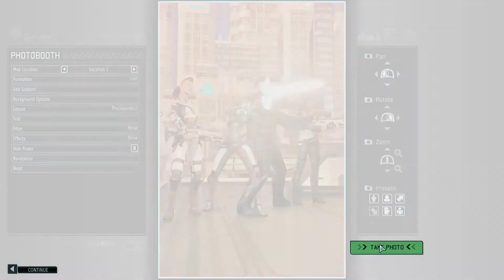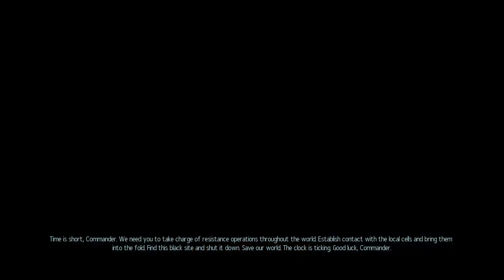XCOM2 WOTC Mass Effect Episode 1 - Come In Normandy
PC and Recording Information:
- XFX - AMD Radeon RX 590 Fatboy OC
- WD Blue 1TB SATA 6 Gb/s 7200 RPM 64MB Cache 3.5 Inch Desktop Hard Drive (WD10EZEX)
- Asus Black 12X BD-ROM 16X DVD-ROM 48X CD-ROM SATA Internal Blu-Ray Drive (BC-12B1ST)
- Raidmax 850W 80 Plus Gold ATX12V/EPS12V Active PFC Power Supply RX-850AE
- Corsair Vengence LPX 16GB DDR4 DRAM Memory
- AMD Ryzen 5 2600x Six-Core 3.6 GHz Desktop Processor
- Blue Yeti USB Microphone - Platinum
- WD Blue 3D Nand 500GB PC SSD